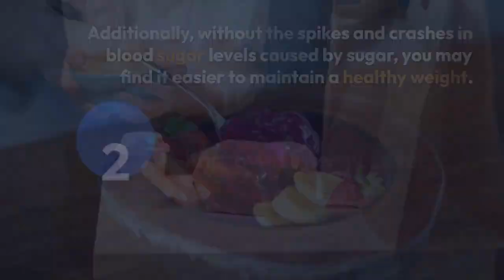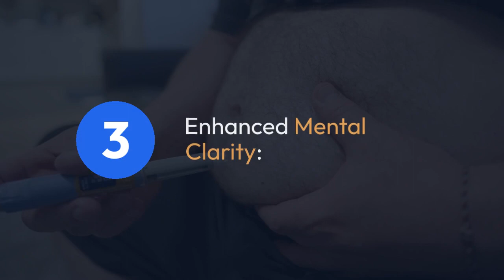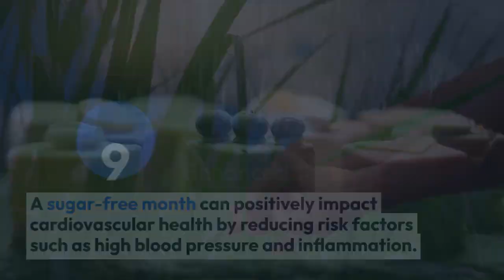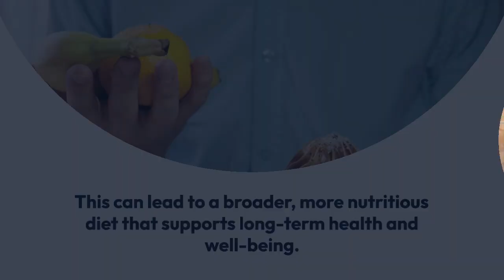What Happens if You Stop Eating Sugar for 30 Days?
Embarking on a 30-day sugar-free journey can be a transformative experience, both physically and mentally. The impact of eliminating sugar from your diet reaches far beyond just shedding a few pounds; it can lead to profound changes in your overall well-being. In this video, we'll explore the various effects that occur when you stop consuming sugar for 30 days.

1. Weight Loss:
   Cutting out sugar means eliminating empty calories and reducing overall calorie intake. This can lead to weight loss as the body starts burning stored fat for energy. Additionally, without the spikes and crashes in blood sugar levels caused by sugar, you may find it easier to maintain a healthy weight.

2. Improved Energy Levels:
   Relying on sugar for energy often results in energy crashes. Without this dependency, your body can stabilize blood sugar levels, providing sustained energy throughout the day. Many individuals report feeling more alert and focused after eliminating sugar.

3. Enhanced Mental Clarity:
   The rollercoaster of blood sugar levels associated with sugar consumption can affect cognitive function. Going sugar-free may lead to improved mental clarity, enhanced concentration, and better overall cognitive performance.

4. Reduced Inflammation:
   Sugar is known to contribute to inflammation in the body. By removing it from your diet, you may experience a reduction in inflammatory markers. This can have positive effects on conditions such as arthritis and other inflammatory-related issues.

5. Better Skin Health:
   Sugar has been linked to various skin issues, including acne and premature aging. Eliminating sugar for 30 days may lead to clearer skin, reduced inflammation, and a healthier complexion.

6. Stabilized Mood:
   Sugar consumption is associated with mood swings and irritability. By eliminating sugar, you may find your mood stabilizing, leading to a more positive and balanced emotional state.

7. Balanced Hormones:
   Sugar can disrupt hormonal balance, especially insulin and cortisol. Going sugar-free helps regulate these hormones, which can contribute to better overall hormonal health.

8. Improved Heart Health:
   High sugar intake is linked to an increased risk of heart disease. A sugar-free month can positively impact cardiovascular health by reducing risk factors such as high blood pressure and inflammation.

9. Enhanced Taste Perception:
   Over time, excessive sugar intake can dull your taste buds. Going without sugar allows your palate to readjust, making you more sensitive to the natural flavors of foods.

10. Developing Healthier Habits:
Breaking the sugar habit requires finding alternative, healthier food choices. This can lead to a broader, more nutritious diet that supports long-term health and well-being.

Embarking on a 30-day sugar-free challenge is not just a diet trend; it's a lifestyle change that can have far-reaching benefits for your health. From improved energy levels and weight loss to better skin and heart health, the effects of eliminating sugar are comprehensive. While the first few days may present challenges as your body adjusts, the long-term benefits make the journey worthwhile. Consider this not just a month-long experiment but a step toward a healthier, more vibrant life.